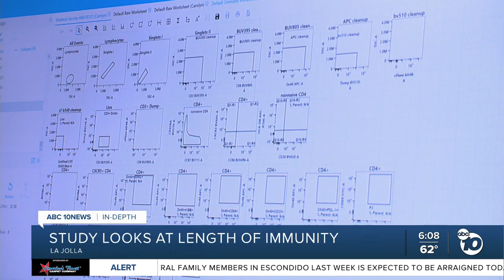In-Depth: La Jolla Institute takes comprehensive look at COVID-19 immunity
Researchers at the La Jolla Institute for Immunology are working to come up with a definitive look at how long COVID-19 immunity lasts from vaccines and natural infection.